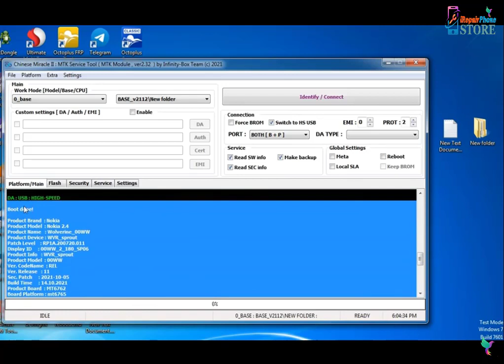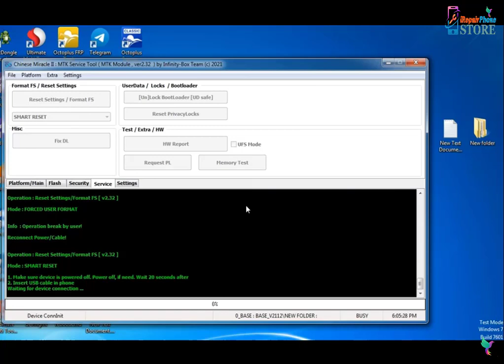By CM2 Dongle : Nokia 2.4 (TA-1270) wipe+FRP with Cm2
Nokia 2.4 (TA-1270) wipe+FRP with Cm2